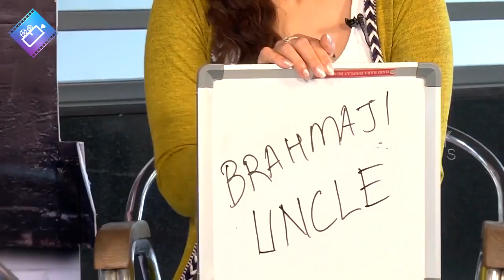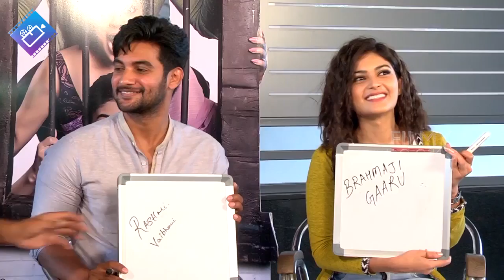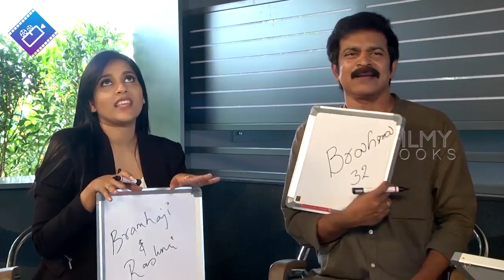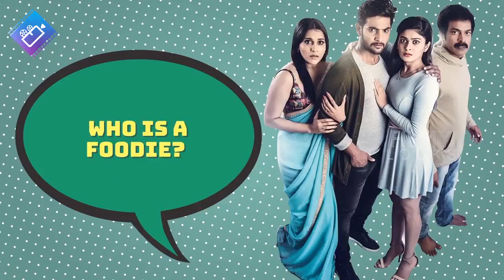Next Nuvve Telugu Movie Team FUNNY Interview | Aadi | Vaibhavi | Rashmi Gautam | Filmylooks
It's the first stop for all the recent gossips and news of your favourite stars and movies, upcoming film previews, First looks, latest events, trailers, feature stories, along with some fashion analysis.